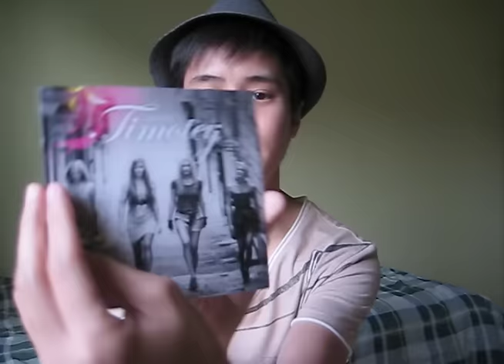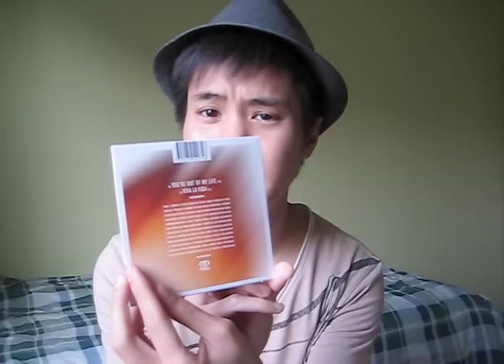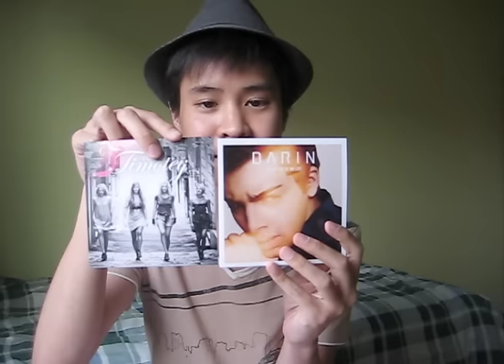Unboxing: Timoteij's "Kom" and Darin's "You're Out Of My Life" CD singles!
I got Timoteij's "Kom" and Darin's "You're Out Of My Life" CD singles!